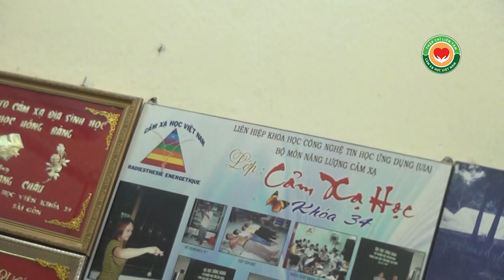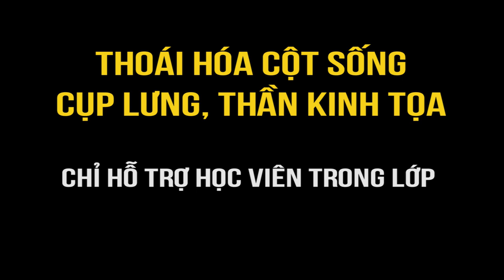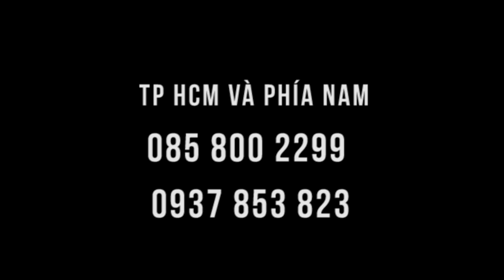Tác động chứng đau thần kinh tọa, bệnh nhân cao lên 1cm sau vài phút